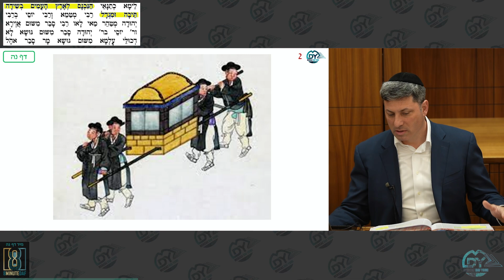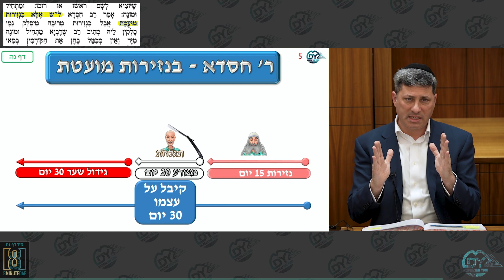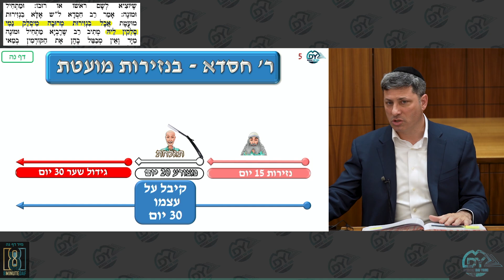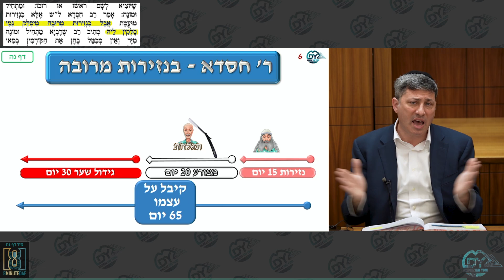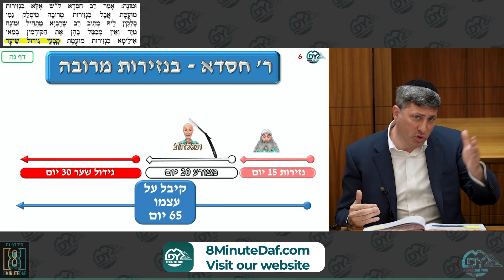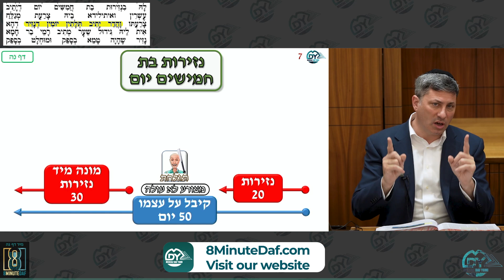Daf Yomi Nazir Daf 55 by R’ Eli Stefansky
00:00 - Good Morning
00:08 - Emails
03:47 - Sponsor.8MinDaf.com
05:44 - JoinDafYomi.com
08:08 - Amud Aleph
36:13 - Amud Beis
38:25  - Have a Wonderful Day

Maaser

לע"נ חיה בּת יוסף
By Anon Ymous

לע״נ משה בן יהודה By his community

Anonymous (From Flatbush): for continued מזל, ברכה and clarity

Landy Family: 'לע"נ ישראל חיים בן ישעי

LeAliyat Nishmat Chaim Elefant, חיים בן יעקב שמואל ,ז״ל by his Westside friends

Sruly Bernstein: Liulu Nishamas Sara Vittel bas Avrahom Yitzchock​

Yoni (it's not about the daf it's about the Yoni) Nagler: In honor of Avi Mandelbaum's Hebrew birthday today and for a refuah shleima for Avi​

Adam Lobatto: L’ilui nishmat my father דוד בן אהרן הכהן ז״ל on his first azkara

Hatzlacha of Aryeh Leib Ben Aliza Simcha Sheine Mashe & Aliza Simcha Sheine Mashe Bat Bracha
להצלחה
for the magid shiur, the members of the HBA Group and their families. אמן